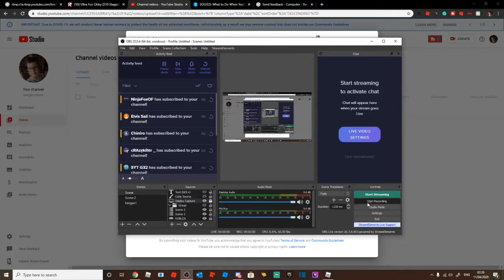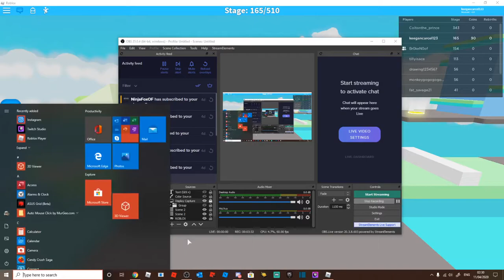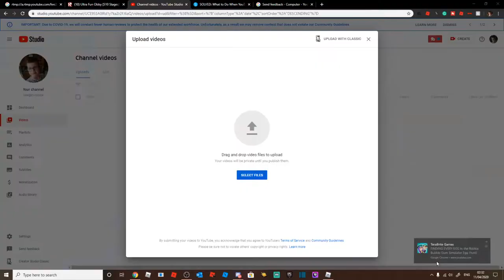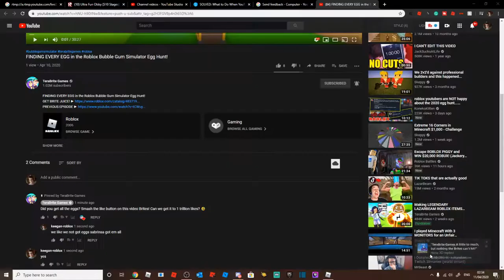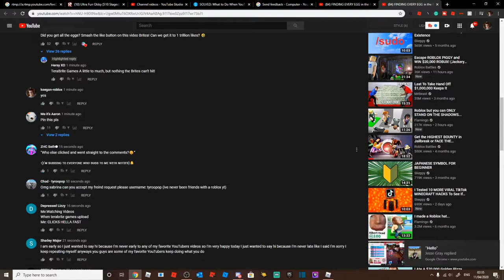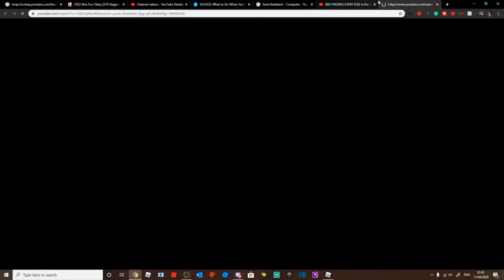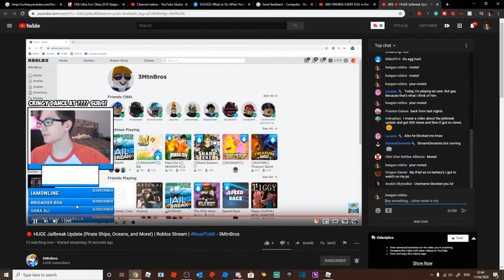roblox video because i have to wait 24 hours to enable live streaming